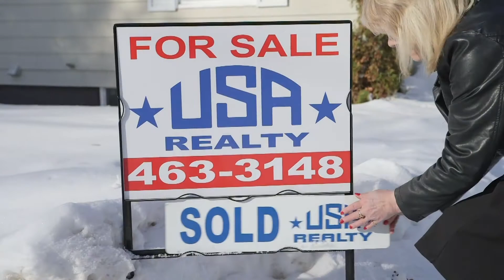USA Realty, LLC | Roseau County, MN